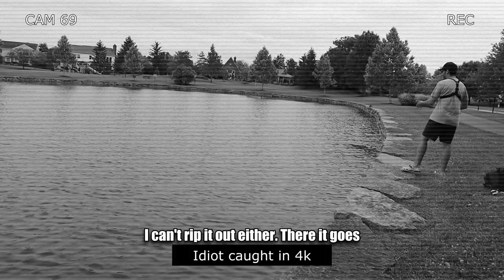The Bass can't resist the Poppin' Perch at this small pond!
1 like = 1 prayer for the Accord
New fishing video new bass fishing The Bass can't resist the Poppin' Perch at this small pond!
Neighborhood fishing and catching big bass largemouth bass fishing top water senko texas rig

-High Tide - Juice WRLD

-Halo theme song

- Tom Doolie – Sincere ft. DAO